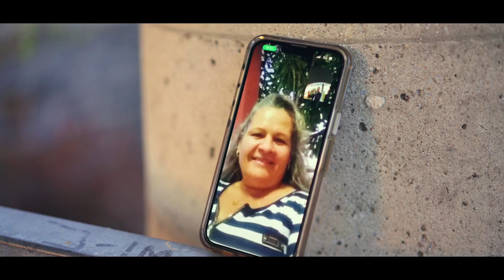Da Ink - Si algun dia (video clip oficial)